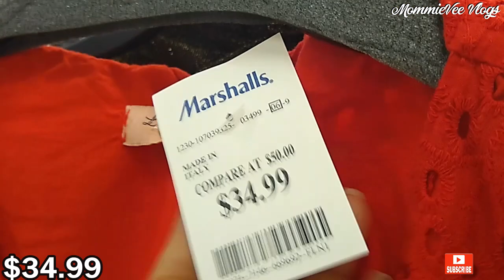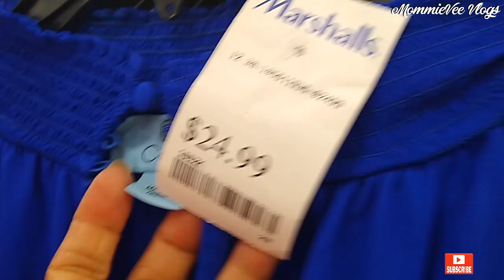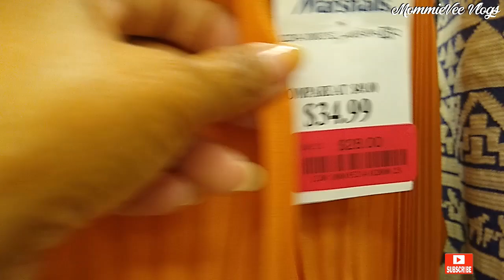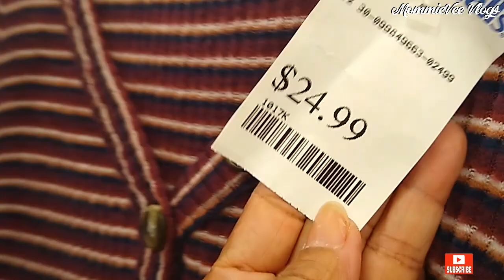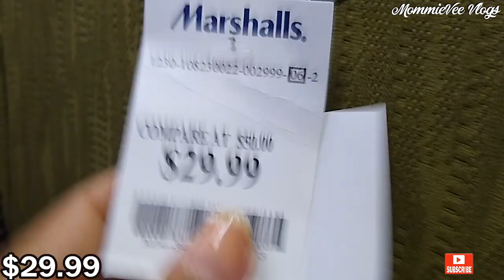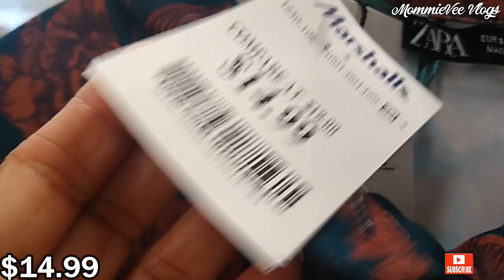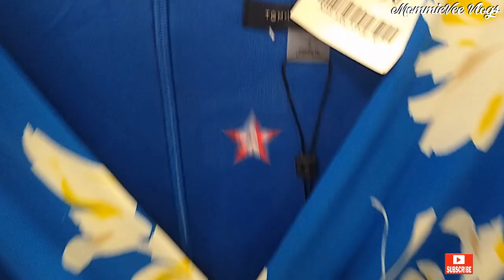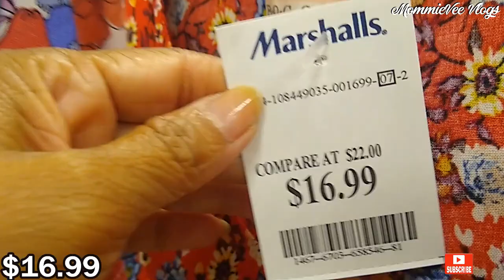MARSHALLS SHOP WITH ME ❤️ ~Designer SUMMER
Hi! Let's go shopping! Come SHOP WITH ME at Marshalls.

New finds at Marshalls! Marshalls deals! Marshalls women's designer dress for less. Marshalls women's new clothing. Marshalls maxi midi floral summer dresses for less. Marshalls shopping. What's new at Marshalls. Marshalls Shop with me.

Marshalls deals!
Marshalls clothing
Marshalls tops, blouses, pants & skirts
Marshalls jackets, coats & sweaters
Marshalls designer handbags & purses
Marshalls designer shoes, sandals, sneakers & boots
Marshalls fashion
Marshalls dresses
Marshalls vestidos
Marshalls bolsas
Marshalls zapatos
Marshalls haul
Marshalls clothing 2022
Marshalls shopping 2022
Marshalls new finds